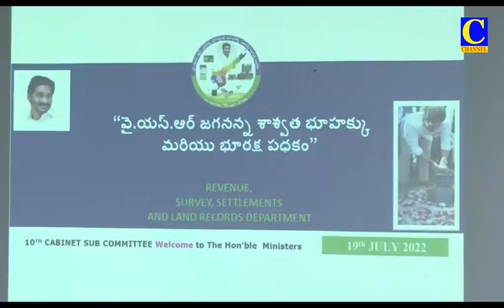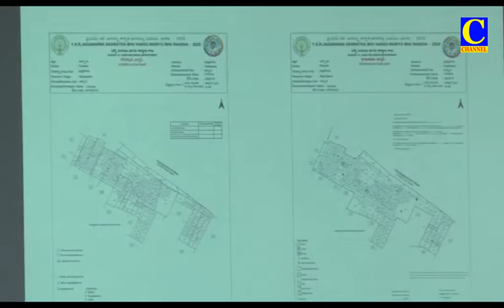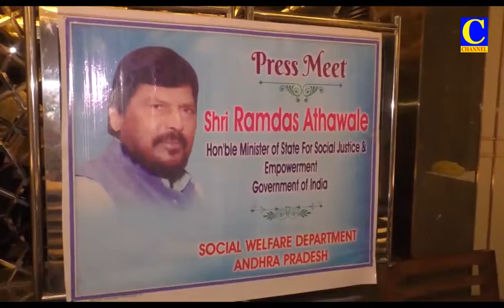Afternoon news 20 07 2022 001